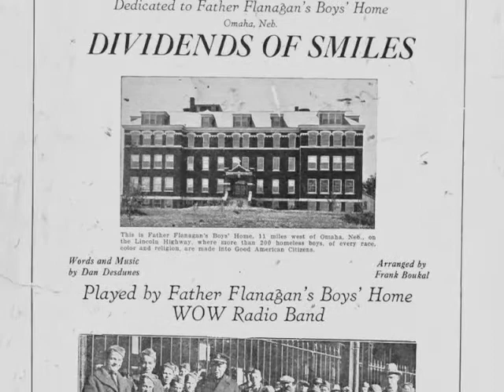Janice Cleary's Sheet Music Collection The History Harvest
Janice Cleary discusses a few of the pieces of sheet music she shared with History Harvest. Mrs. Cleary shared several works with connections to Omaha, but her entire collection contains nearly 50,000 pieces of American popular music. In this clip, she discusses pieces featuring the music and/or imagery of Charles and Effie Tyus, Dan Desdunes, Father Flanagan, and Maceo Pinkard.

For more information on this and other items and their stories go